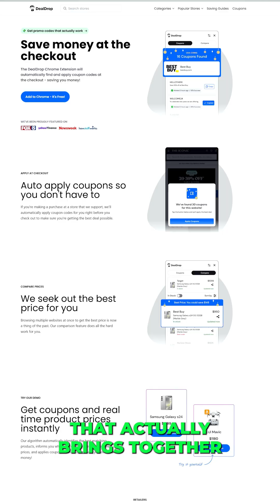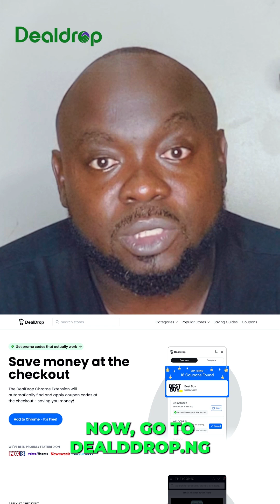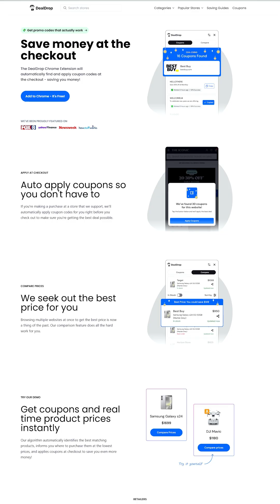Dealddrop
We are building dealdrop, A group bulk buy platform.

By aggregating consumer demand, dealdrop allows individuals to benefit from lower per-unit prices typically reserved for bulk purchases. This collective buying power enables consumers to access discounts and savings that would be unattainable when buying alone.

Dealdrop helps merchants move large quantities of products by offering bulk deals to groups of consumers. This reduces excess inventory, reduce storage cost and improves cash flow.